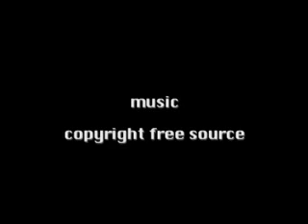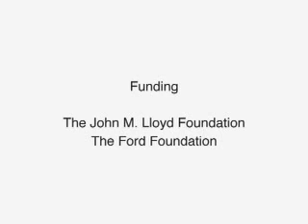Anonymous' movie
The dangers of township life for women in South Africa are exposed by Anonymous' recounting of her rape and revelation of her HIV+ status. Because her partner was not able to be supportive after the attack, she continues to have mixed emotions towards the two younger children she has with him.